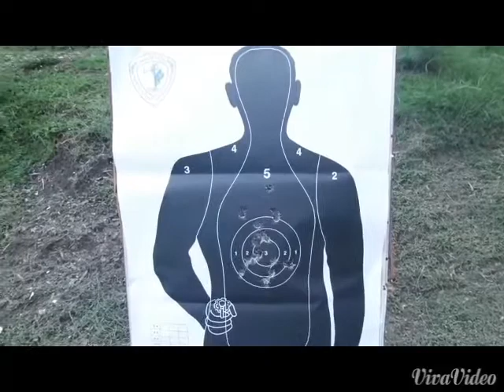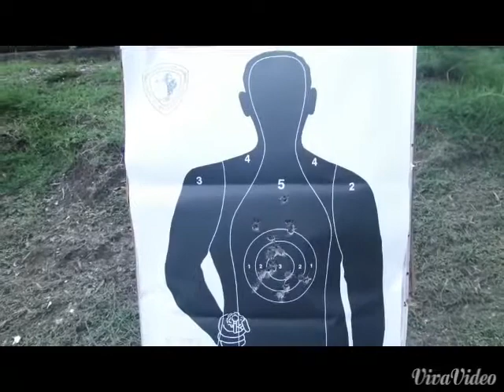Holosun VS Slug Shot